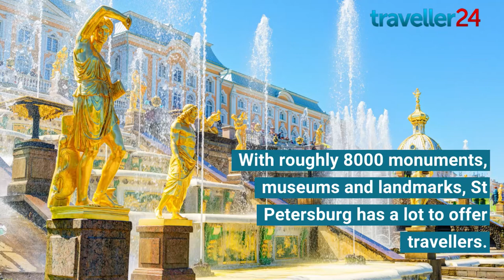Quick Guide: Plan your trip to Mother Russia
Russia, the world's largest country offers travellers and visitors an experience of a lifetime.

From vodka-soaked nights in historic urban centres to days spent appreciating art and idyllic countryside landscapes, from train rides through Siberia to detoxifying steam bath, from ski trips in the Caucasus to great hikes around the deepest lake in the world, Lake Baikal - Mother Russia has it all.

With a country as huge as Russia, travellers can expect an incredible amount of diversity in landscapes, cultures and activities. Straddling Europe and Asia, Russia is a rich, unique country that exhibits the confluence of continental influences in its architecture, culture, foods and beyond.

If you’re searching for inspiration and culture then Russia will deliver in spades. The home of literary giants including Pushkin and Tolstoy, the world-renowned Bolshoi (Moscow) Ballet and famed artists Ivan Argunov, Dmitry Levitzky, Vladimir Borovikovsky certainly does not lack for sources of inspiration.

Na Zdorovie!

Here's a look at Russia and what you need to know should you want to visit: